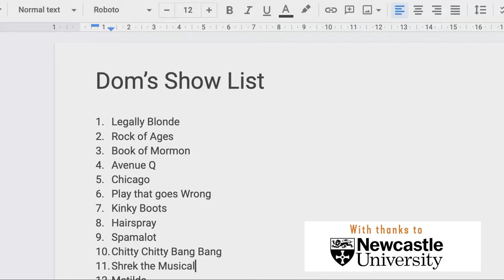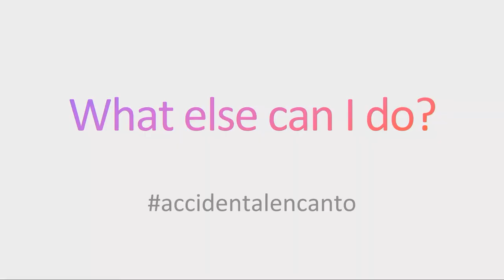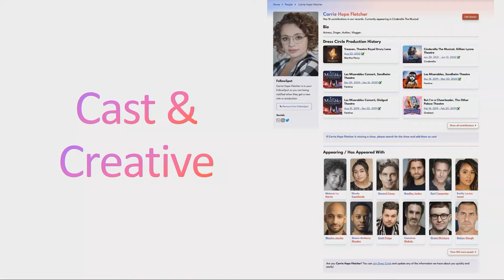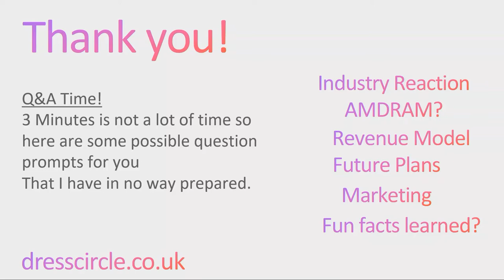Dress Circle: The Startup That Is Becoming the Central Resource for the Theatre World in the UK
2022 TDC Startup Finalist: Dress Circle